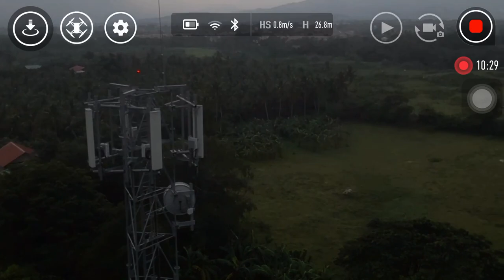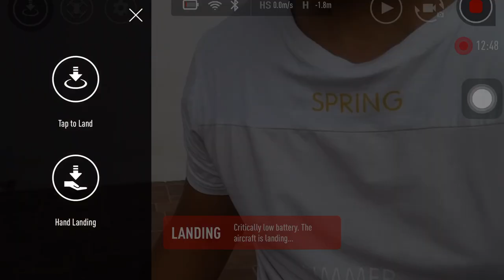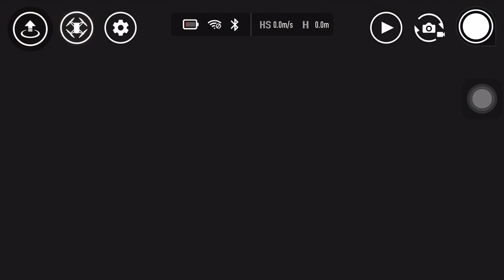TELLO NEAR AT SIGNAL TOWER - WATCH WHAT HAPPENED TO MY TELLO